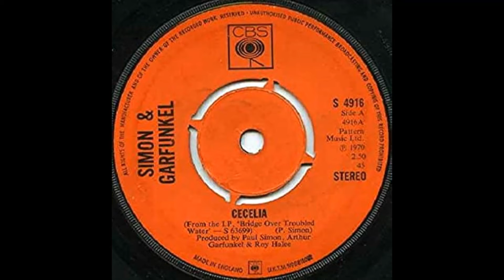Cecilia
SIMON & GARFUNKEL
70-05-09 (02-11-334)